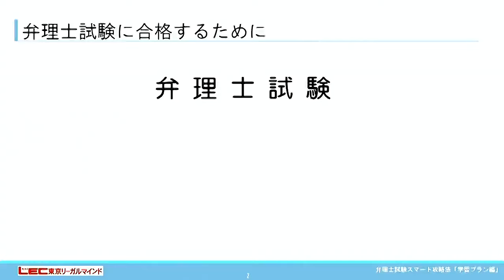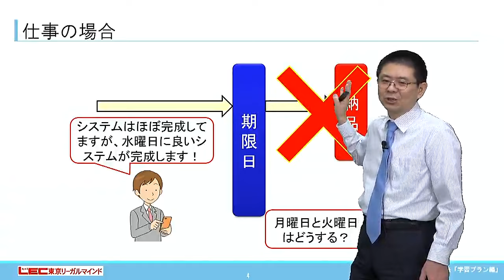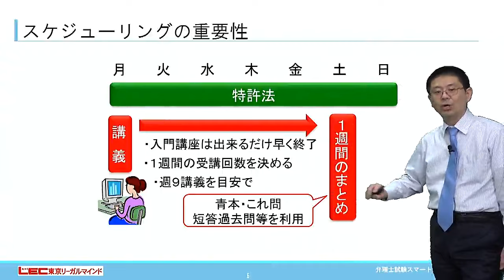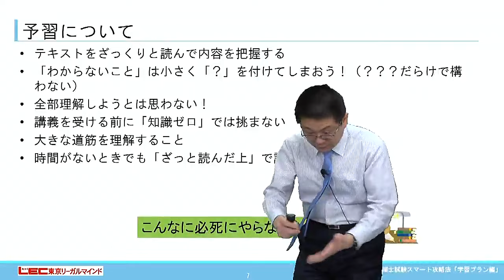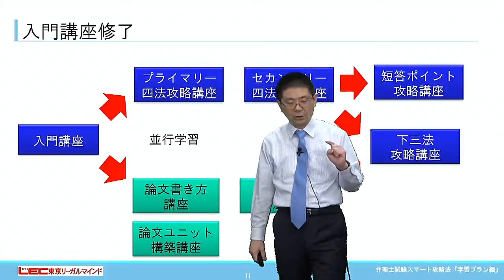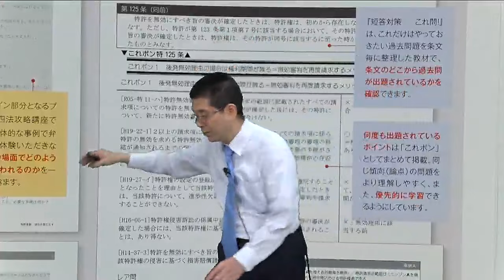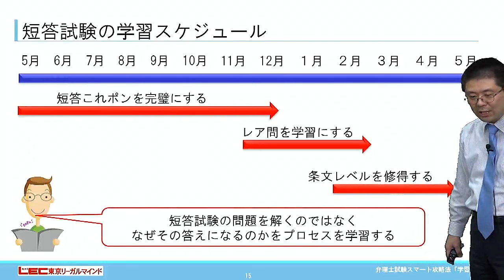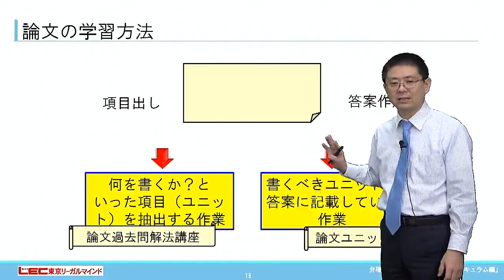【弁理士試験】弁理士試験スマート攻略法～学習プラン編～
2025年合格目標 スマート攻略コース

通信講座だから好きなときに好きなだけ！
自分に合ったペースで弁理士試験をスマートに攻略！

本動画では担当の馬場講師が学習プランのアドバイスをいたします。